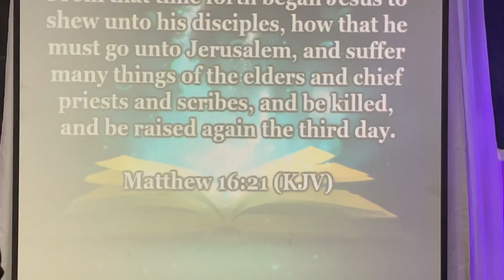JESUS CHIRST RESURRECTION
03/31/24 Sunday Topic Pastor Noel

1.)THE REQUIREMENTS FOR RESURRECTION
a.)HE must be the promised MESSIAH
*Matthew 16:14-21
*John 10:17-18
✓Jesus Christ volunteered Himself to die, because nobody could kill Him.
b.)HE must live a sinless life
✓For the Love of Christ constraineth me.
✓Tetelestai - means "It is finished.
*Matthew 28
*Hebrews 4:14-15
*2 Corinthians 5:21
✓Jesus Christ is sinless.
✓Jesus Christ was tempted like we are, yet without sin.
✓God is the author of life and death.
✓The moment you commit sin, the moment death will come after you.
✓He died on the cross, just paid our sins.

2.)THE REASON FOR RESURRECTION
a.)To SECURE your own Resurrection
*John 6:39-40
✓ Our resurrection and victory was secured, sealed by God when He died on the cross.
*1 Corinthians 15:55-57
*Romans 6:4-6
*Romans 6:14
*Romans 6:11-13
✓Sin is the transgression of the law.
✓Sin shall not have dominion over us; for we are not under the law, but under grace.
a.)To SECURE your life in Victory
✓Victory : Even if you're in pain or pleasure, you are living a Holy life.
*Ephesians 4:26-27
✓Satan loves hanging around your life if you have sin in your heart.
✓Victory is living Holy in the midst of fire and storm.
✓He that dwelleth in love, dwelleth in God and God in him.
*Ephesians 2:1-6
*Romans 8:1

3.)THE RESPONSE FOR RESURRECTION
a.)LIVE your Life for JESUS
*2 Corinthians 5:15
✓We own not our lives, but by God.
✓Redemption : comes from the Greek word EXAGORAZO, which means to set free, to buy back, or to ransom. Christ's innocent blood, sacrificed for us, bought us back.
*1 John 3:16
✓Freedom is living through Jesus.
b.)LABOUR is not in vain in the LORD
*1 Corinthians 15:58
✓Our labour is not in vain in the Lord.
*1 Corinthians 10:31

Blessed Sunday po!🤍